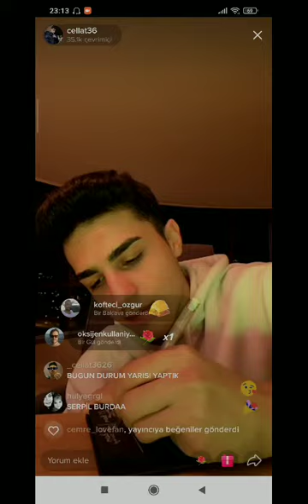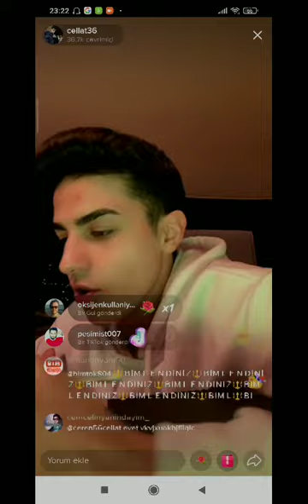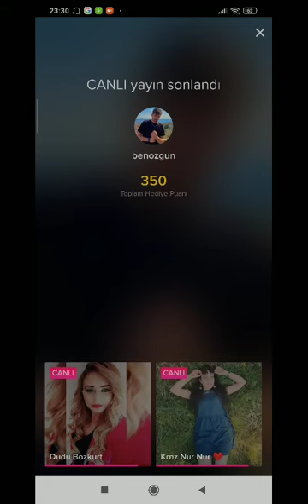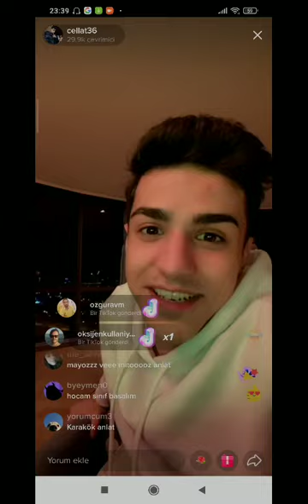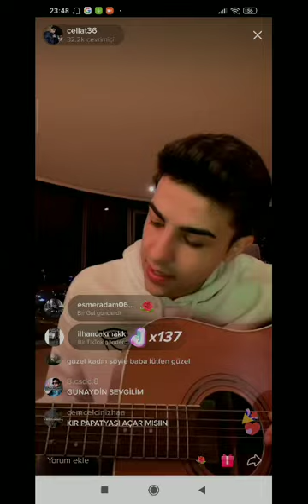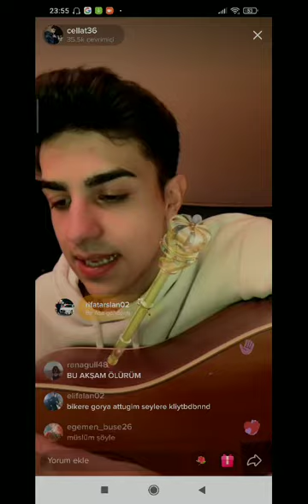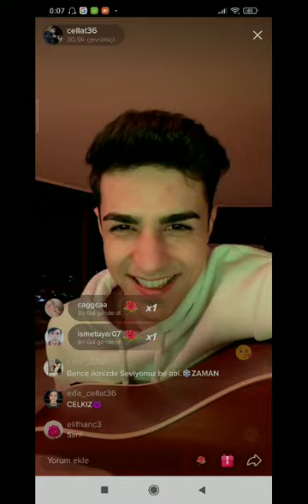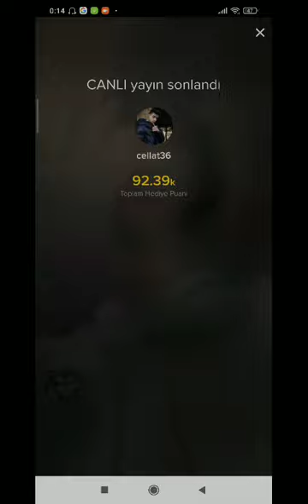cellat canli yayın FULL komik anlar😂😈